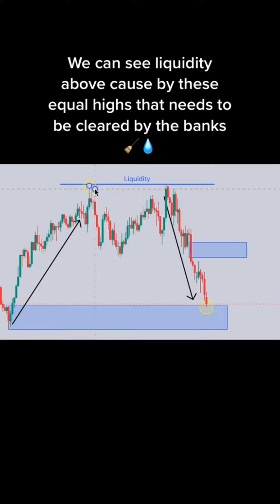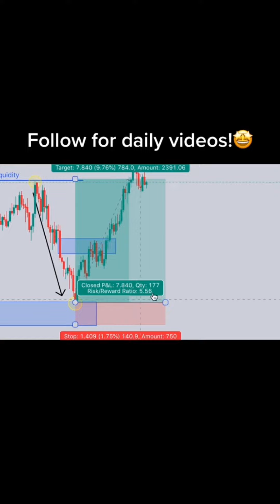Daily Online Forex Trading Beginner, Forex day trading